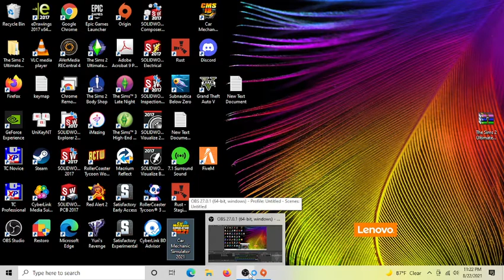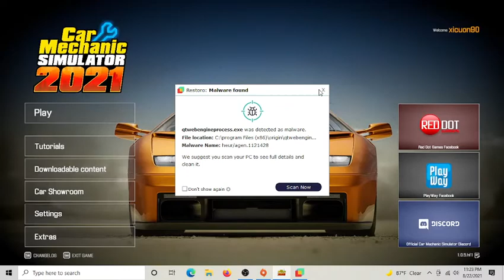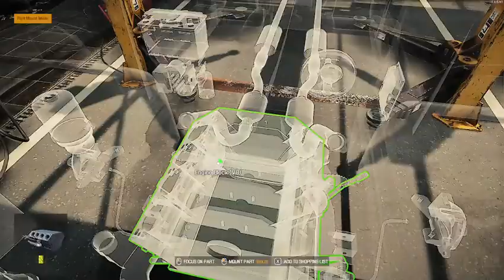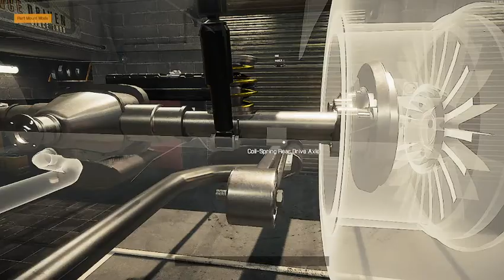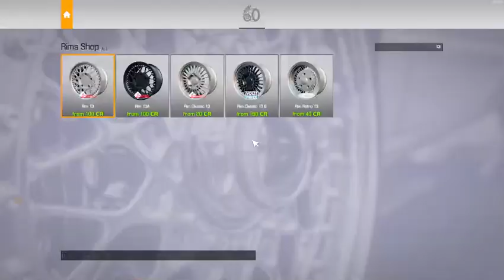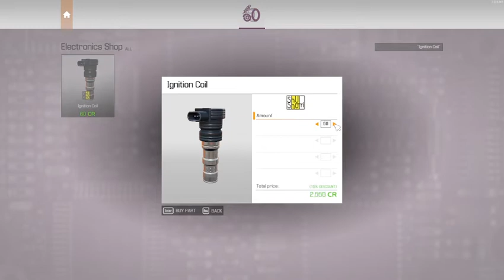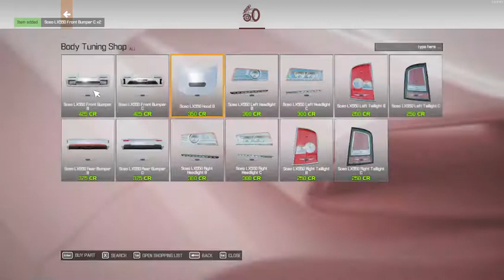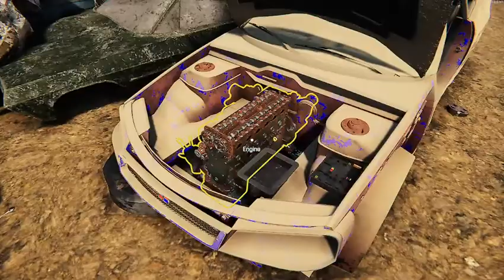Car Mechanic Simulator 2021 10